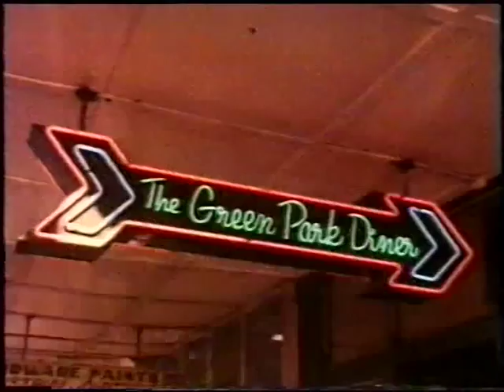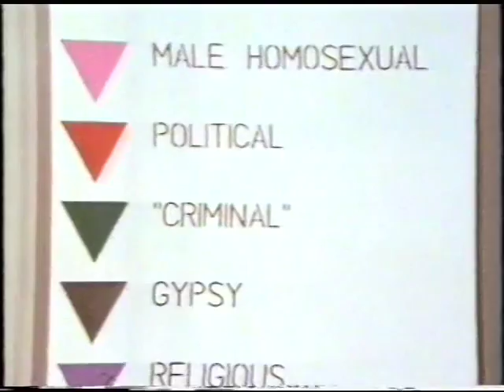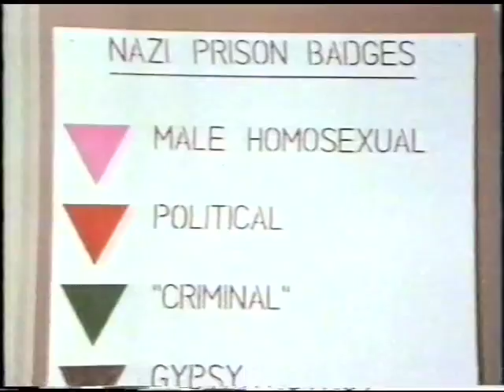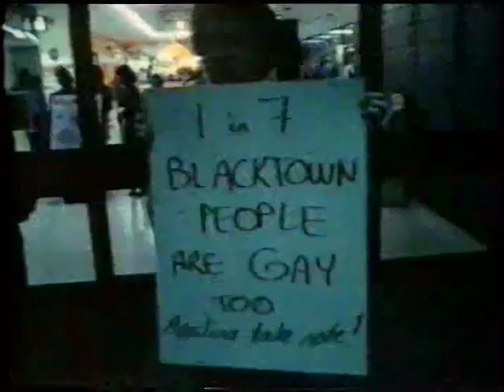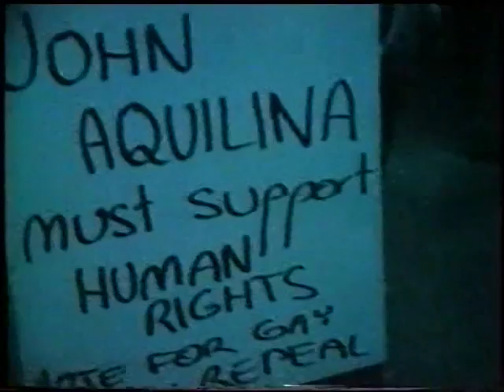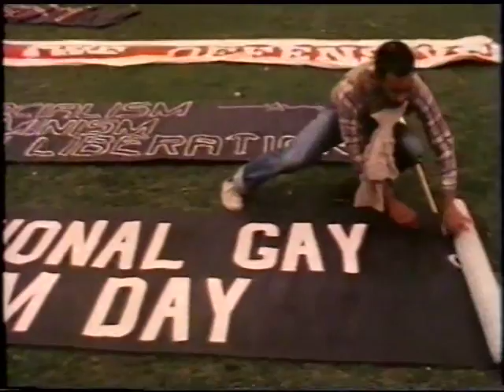Sydney Golden City of the Gays, ABC TV, 1982, Four Corners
Groundbreaking documentary on one of Australia's leading current affairs programmes. Broadcast two years before the decriminalisation of gay sex in New South Wales (1984). From the Robert French archive.